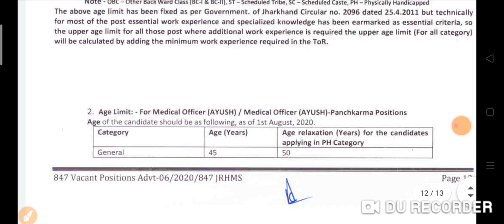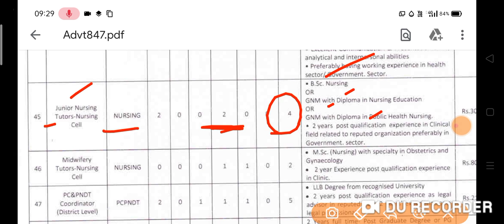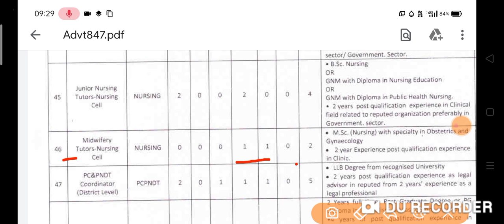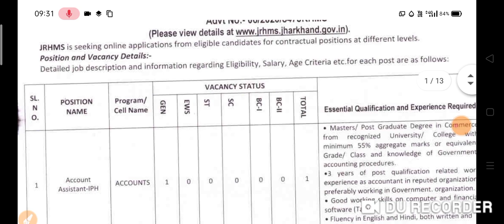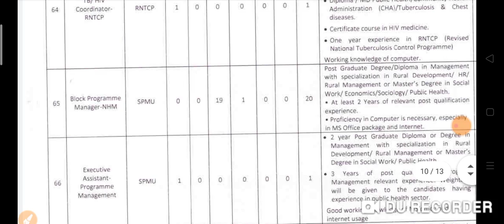NHM नर्स भर्ती 2020 / NHM Permanent Vacancy Notification 2020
NHM Paramedical Staff Upcoming Vacancy Official News From 2020
Insurance
Gas/Electricity
Mortgage
Attorney
Loans
Lawyer
Conference Call
Degree
Credit

Thanks Er kumar manish

हेलो दोस्तों आपको हमारे चैनल Job India में स्वागत हैँ इस में सरकारी नौकरी और न्यूज़ की पक्की ऑफिसियल खबर मिलेंगे और साथ ही  ट्रिक्स के साथ अच्छे से क्लासेज भी कराये जाते हैँ तो दोस्तों एजुकेशन से हैँ तो चैनल के साथ जुड़ जाये और चैनल को सब्सक्राइब कर लीजिये ठीक हैँ शुक्रिया धन्यवाद और !!%याद रखे परिश्रम ही सफलता की कुंजी हैँ !!%